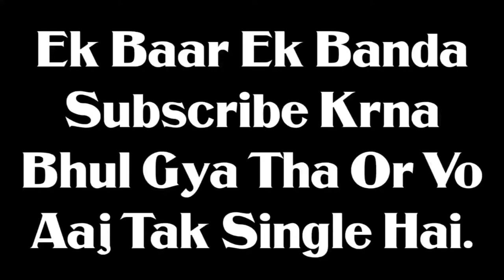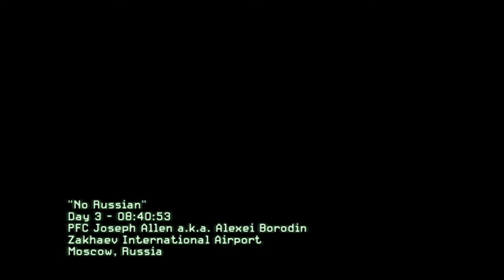Kaam Ka Bulava Part 3 🤣|| Call Of Duty Modern Warefare Episode 3